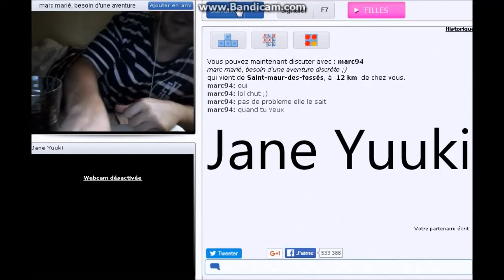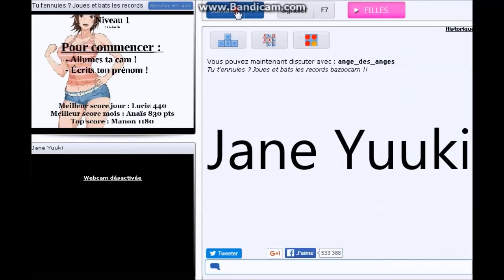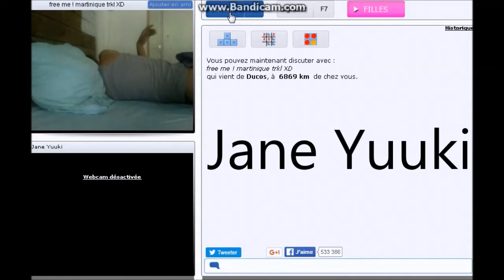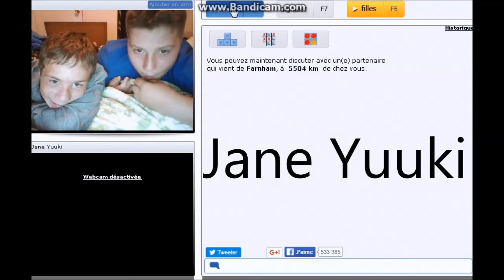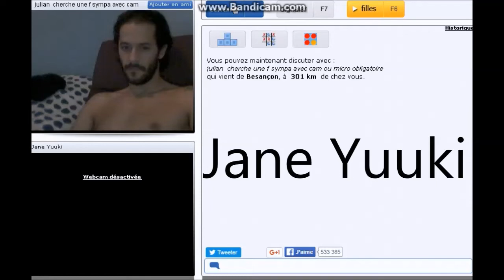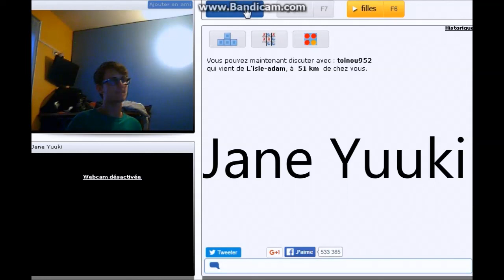Bazoocam n°2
x))